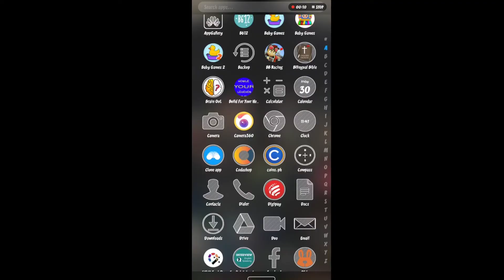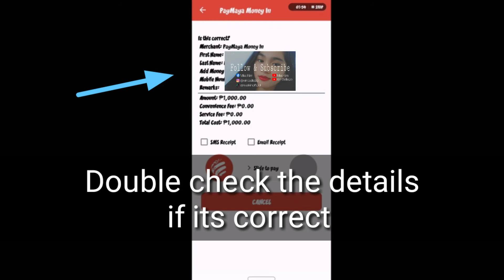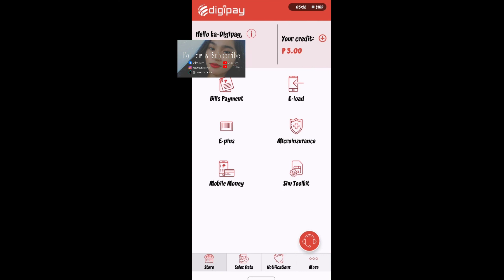How to Send Money from DIGIPAY to PAYMAYA Account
Learn How to Transfer Funds/Money from Digipay to Paymaya Account

How to get the "ADD MONEY CODE"?

✨YOU CAN ALSO FOLLOW MY BUSINESS Social Media Accounts for the update!